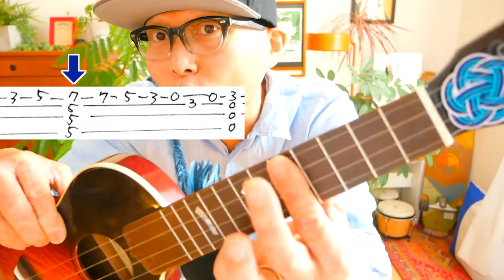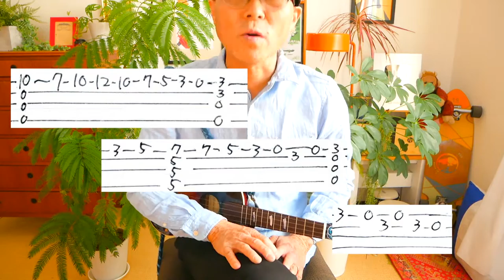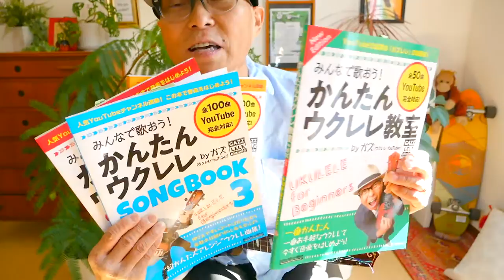【2022改訂版】男はつらいよ《濃厚版》TAB譜でイントロ完全再現 - ウクレレ 超かんたん版 コード&レッスン付